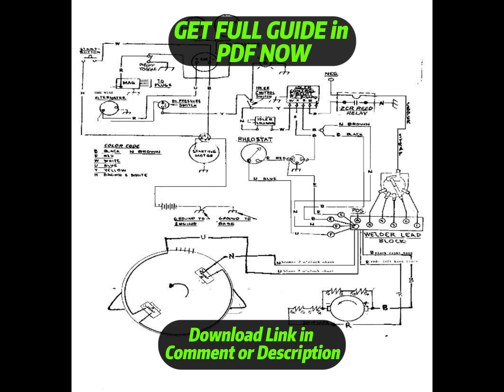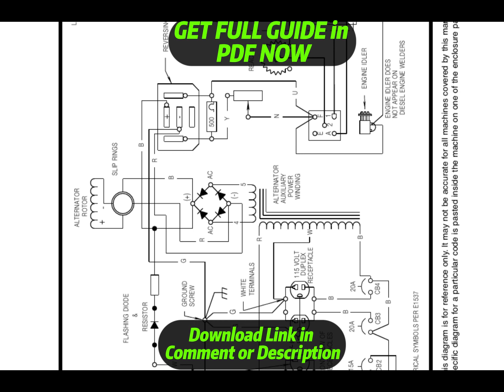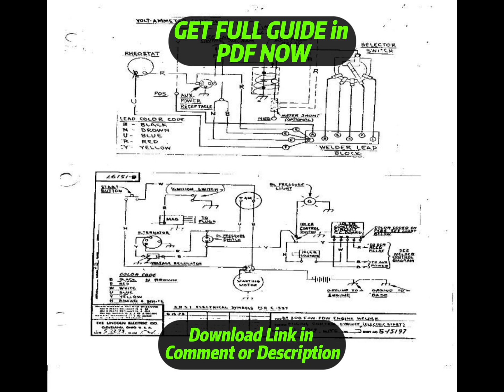[DIAGRAM] Lincoln Sae 400 Welder Wiring Diagram